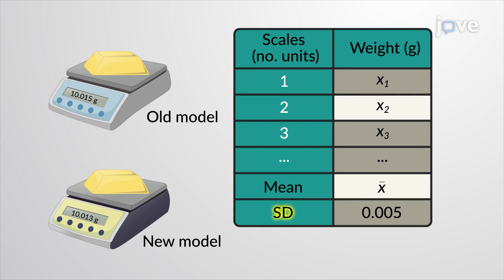Testing a Claim about Standard Deviation | Statistics | Video Textbooks - Preview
Correct pricing of gold requires an accurate scale, and its accuracy is achieved by reducing the standard deviation of the mean weight.
 Consider an example where a company claims that they have significantly reduced the standard deviation of their scales from 0.005 g to 0.